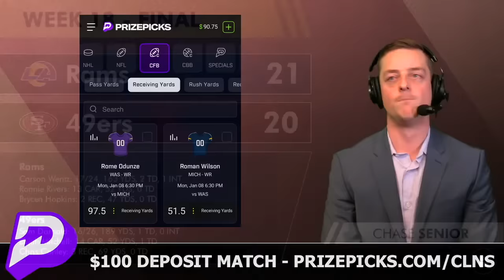49ers Playoff Picture & San Francisco 49ers News & Instant Reaction Following 21-20 Loss to Rams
The final 49ers Playoff Picture has taken shape after the Niners 21-20 loss to the Rams in NFL Week 18. The NFC playoff picture is now set for the NFL playoffs Wild Card round. The San Francisco 49ers will await the lowest seed left amongst the Tampa Bay Buccaneers, Philadelphia Eagles, Los Angeles Rams and Green Bay Packers.

Our San Francisco 49ers news and rumors take a look at 49ers vs. Rams highlights:
- Sam Darnold highlights
- Christian McCaffrey injury
- Deebo Samuel stats and highlights
- Brandon Aiyuk stats
- NFC Playoff Picture
- NFL Playoff Picture
- 49ers defense vs. Carson Wentz

PUSH NOTI'S ALL DAY! Have you checked your notifications settings? Don't miss a 49ers video - set the bell to ALL!

Help grow our San Francisco 49ers community by sharing this video!

You can get NBA Trade Deadline coverage, NBA trade rumors, NBA news, NBA rumors, NFL news, 2023 NFL Season news, and weekly NFL predictions just like ESPN, Barstool Sports, Bleacher Report, The Athletic, and NFL Network if you follow Chat Sports on social media:

San Francisco 49ers 2023 schedule:
Week 1: at Steelers: 30-7 win
Week 2: at Rams: 30-23 win
Week 3: vs. Giants (TNF) 30-12 win
Week 4: vs. Commanders 35-16 win
Week 5: vs. Cowboys (SNF) 42-10 win
Week 6: at Browns 19-17 loss
Week 7: at Vikings (MNF) 22-17 loss
Week 8: vs. Bengals 31-17 loss
Week 9: BYE
Week 10: at Jaguars 34-3 win
Week 11: vs. Buccaneers 27-14 win
Week 12: at Seahawks (THX) 31-13 win
Week 13: at Eagles 42-19 win
Week 14: vs. Seahawks 28-16 win
Week 15: at Cardinals: 45-29 win
Week 16: vs. Ravens (MNF) 33-19 loss
Week 17: at Commanders: 27-10

Below, you can check out more San Francisco 49ers YouTube Channel Videos:
- 49ers Making MISTAKE Sitting Brock Purdy vs Rams? Brandon Aiyuk SNUBBED From Pro Bowl; 49ers Rumors

Want the San Francisco 49ers to be good this season? LIKE THE VIDEO!

Be sure to weigh in on today's poll questions:
- Who was today’s MVP?
- Who do you want to play in the NFC divisional round?

49ers rumors and news - daily articles from dozens of websites like Undisputed, Barstool, The Herd, Richard Sherman Podcast, David Lombardi, Matt Maiocco, Jennifer Lee Chan and more all available on Chat Sports’

Niners fans - be sure to follow Chase Senior on Twitter for highlights and non-stop game updates, news and rumors